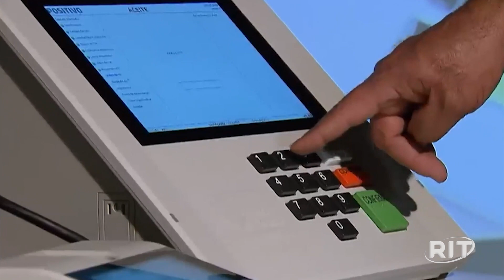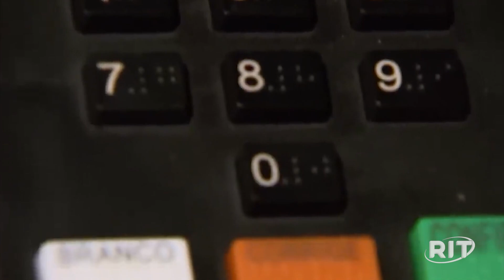Bolsonaro pede ao TSE anulação de votos em parte das urnas nas eleições de 2022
Alegação é de que teriam ocorrido "desconformidades irreparáveis de mau funcionamento" em modelos antigos de urnas.